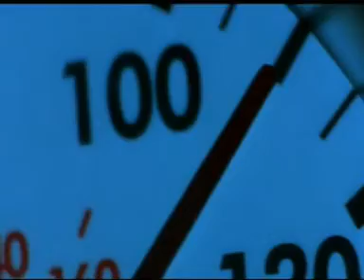DB - Drivin' Life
First video from the debut demo CD "Made In Home"